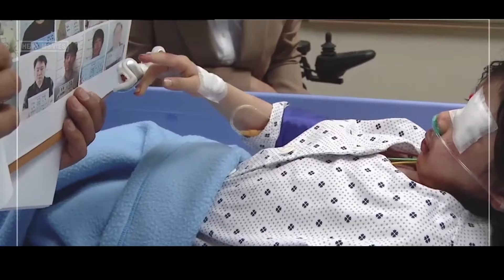The Saddest Story of Korean Movies Girl sexually assaulted by a demon-Hope/So-won (2013) Movie Recap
That rainy morning, So-won went to school alone under an umbrella. Near the school, she met a poor drunk uncle and began her tragic journey. The delicate flowers were ruthlessly destroyed by the storm. Not only the branches and leaves were injured, but also the heart that grew carefree in the sun.

movie review,
Movie Shortens,
Movie Recapped,
Detective Recapped,
movie summary,
Daniel CC Movie-Deputy,
Detective Recapped 2,
Mystery Recapped,
Mr Brain Junkie,
movie trailer,
Daniel,
trailer,
Story Recapped,
Story,
Recapped,
Movie Explained,
Movie recap,
Story recap,
Movie recaps,
Scifi Recapped,